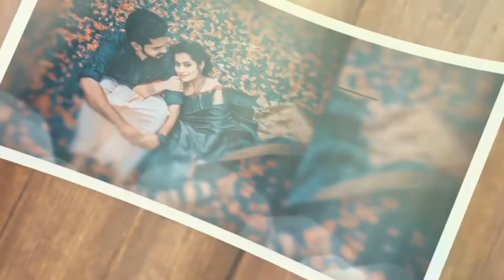New Khortha What'sapp Status Vedio